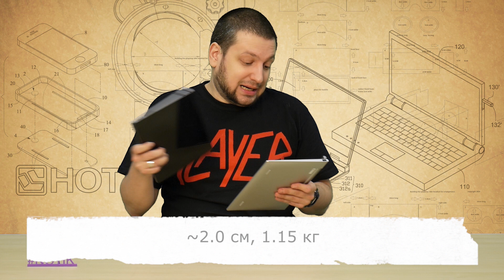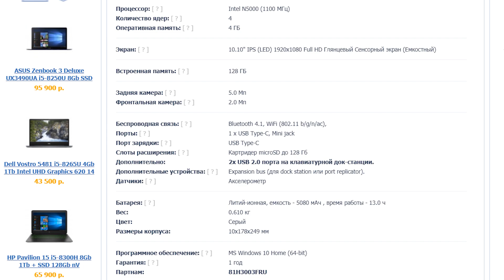Экспресс-обзор планшета Lenovo IdeaPad D330-10 81H3003FRU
Купить Lenovo IdeaPad D330-10

Lenovo IdeaPad D330-10 - компактный планшет на базе Windows 10, комплектующийся специальным клавиатурным доком, превращающим его в ноутбук. Аппарат оснащается сенсорным 10.1-дюймовым IPS-экраном с разрешением 1920х1080. Работает IdeaPad D330 на четырехъядерном процессоре Intel Pentium N5000 при поддержке четырех гигабайт оперативной памяти LPDDR4. Для хранения данных в планшет встроен флеш-накопитель eMMC на 128 ГБ. Память можно расширить с помощью карточки microSD. Клавиатурный док оснащается тачпадом и дополнительными портами USB.